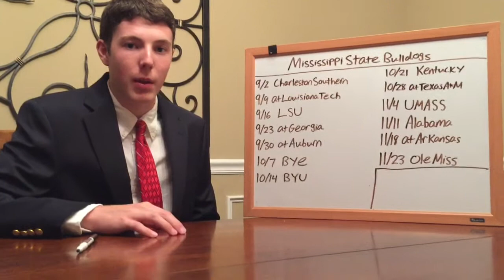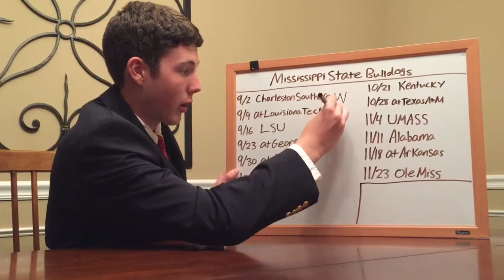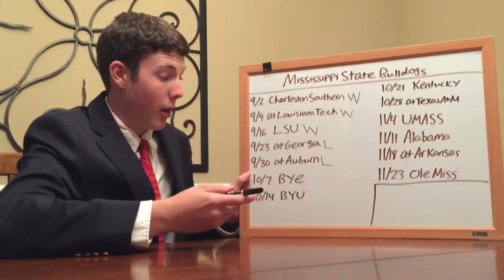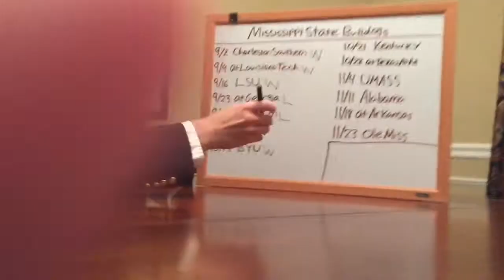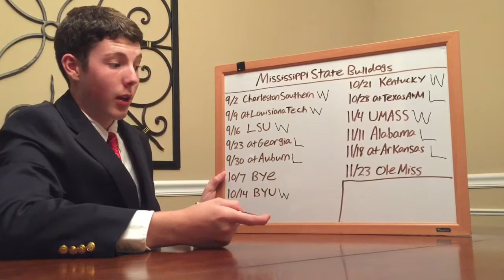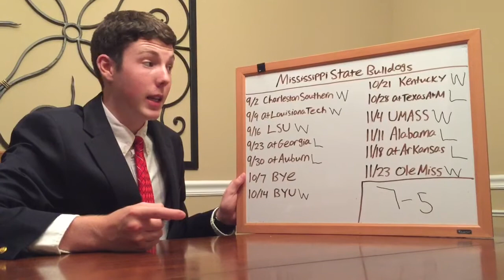2017 Mississippi State Football Predictions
The opening video is not mine. I do not take any credit for it.